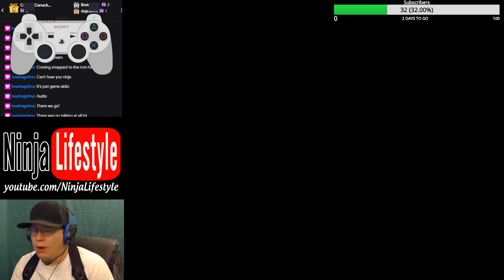THIS LEVEL IS NOT FAIR! THE WATER DOESNT WORK!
This is Grand Poo World 2. This is me getting angry.